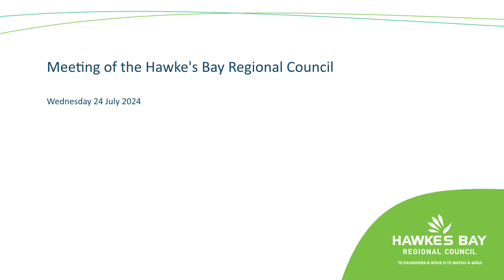Meeting of the Hawke's Bay Regional Council - 24th July 2024 - Part 2